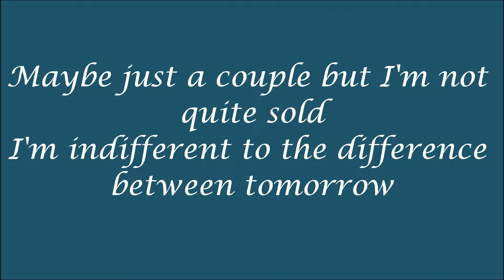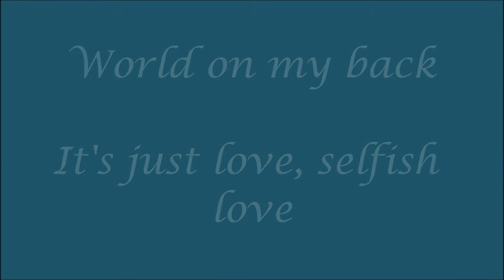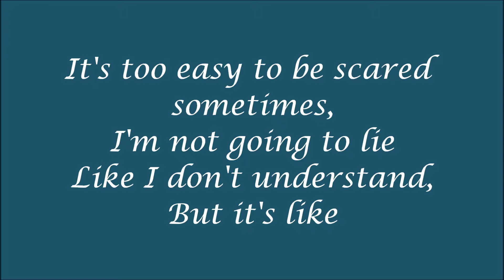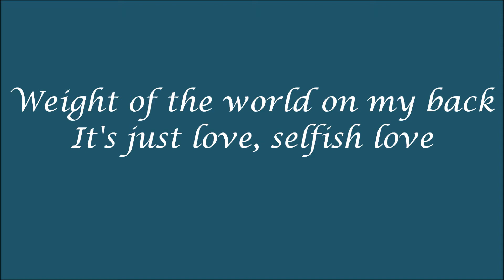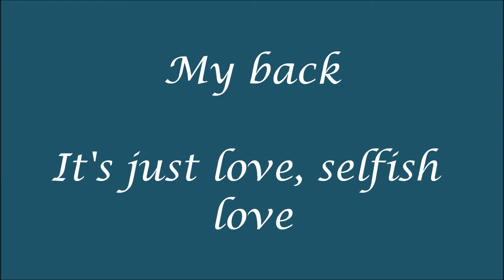Love Selfish Love Patrick Stump lyrics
hey again younglings! im baack! with another lyric video! not too good, not too horrible, hope you enjoy! enjoy the song! like, favorite, comment, subscribe? no copyright intended. i own NOTHING. all rights go to owners of this song, Patrick Stump, yada yada yada.  enjoy!